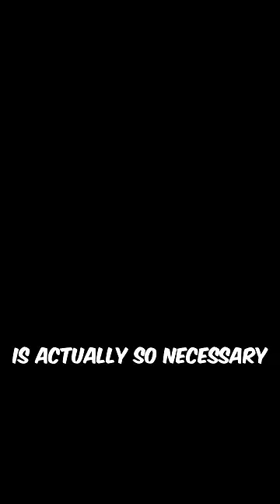What Does DJ Khaled ACTUALLY Do?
DJ Khaled is an American music artist who is often criticized for not doing ANYTHING. He doesn’t produce, rap, or own a label. However, what many don't understand is that he organizes, directs, and promotes his songs. Rather than making the music himself, he gets artists and beatmakers together to come up with tracks that are later released under his name. He also generates a lot of hype around his brand and social media presence.